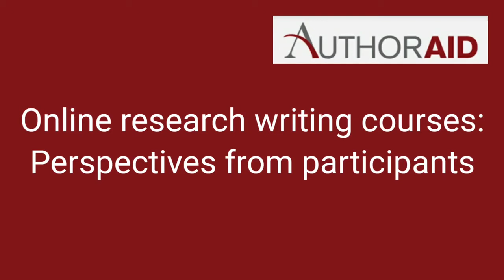MOOC participant stories: Sympathy Mandoloma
Sympathy Mandoloma shares what she learned from participating in an AuthorAID research writing for social sciences course in 2020.